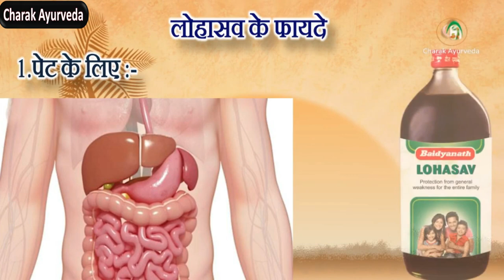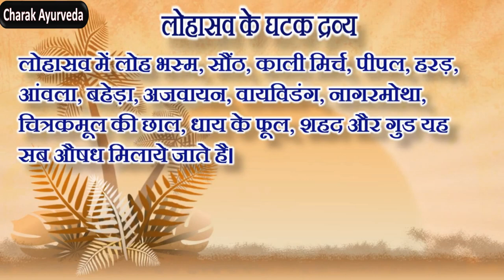लोहासव के फायदे और नुकसान - Health Benefits of Lohasav in Hindi - बेस्ट ब्लड बूस्टर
शरीर में रक्त की कमी या एनीमिया महिलाओं के लिए एक आम समस्या है जो अक्सर उनमें कमज़ोरी और थकावट का कारण बन जाती है।  लोहासव स्वाभाविक रूप से प्रसंस्कृत लौह और आवश्यक आयुर्वेदिक जड़ीबूटियों का एक उत्कृष्ट संयोजन है जो लोहे (आयरन) की कमी और एनीमिया के उपचार में सहायक हैं। जिगर के कामकाज में सुधार करता है। सूजन को कम करता है। इसके अलावा खुजली, मधुमेह, गुल्म, जलोदर, बवासीर, एनोरेक्सिया और नालव्रण के मामले में भी काफी प्रभावी है। ब्रोंकाइटिस और अस्थमा के मामले में ,डायरिया और पेचिश को भी ठीक करने में सहायक है।